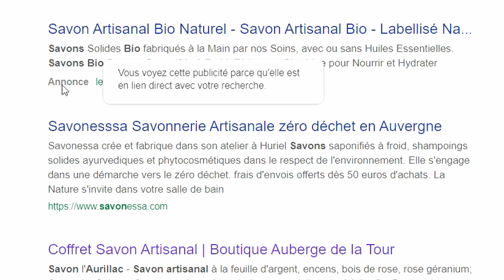Un Noël sans AMAZON ni BLACK FRIDAY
Noël approche, le BLACK FRIDAY aussi, pour le plus grand bonheur des multinationales comme AMAZON. Cette entreprise américaine numéro 1 de la vente en ligne rend des services défiant toute concurrence et augmente toujours son chiffre d'affaire, même pendant la crise du COVID-19. Mais qu'en est-il du sur-consumérisme qu'elle incite, de son impact environnemental et des conditions de travail qu'elle propose ? Dans cette vidéo, je vous partage des alternatives pour consommer autrement et faire de Noël une fête moins commerciale et plus humaine =)

Programme de la série "Noël en transition douce" :
#1 : Noël, de la Tradition à la Transition
#2 : Idées de Calendriers de l'Avent écolos et minimalistes
#3 : Lettre verte au Père Noël (à adresser à votre famille)

TEMPS DE TRAVAIL pour réaliser cette vidéo :
Recherche et développement : 1 h 45 min
Écriture : 3 h 10 min
Tournage : 1 h 30 min
Montage : 2 h 15 min
Mise en ligne : 20 min
TOTAL : 9 h
Matériel utilisé :
Caméra : iPhone 6S
Micro : RODE VideoMicro
Éclairage : Le Soleil =)
Montage : DAVINCI Resolve
Miniature : AFFINITY Photo
Compression vidéo : HandBrake